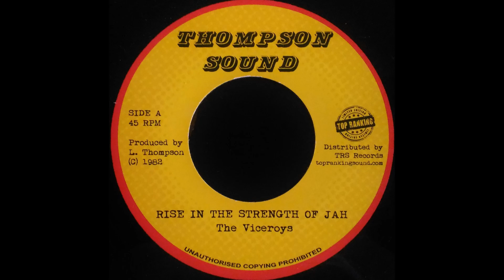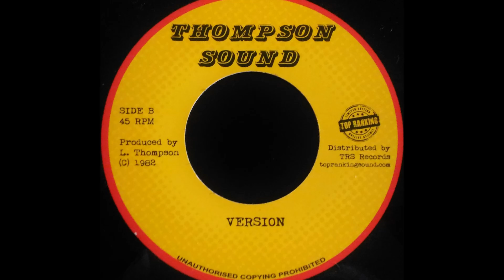THE VICEROYS - Rise In The Strength Of Jah [1982]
THOMPSON SOUND 7'' (re) Linval Thompson production @ Channel One with Roots Radics - mixed by Scientist